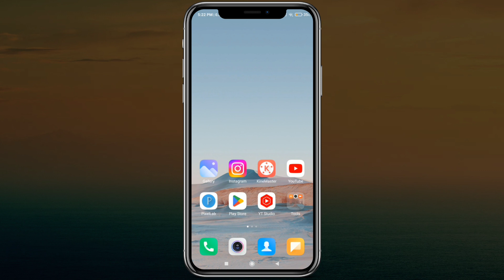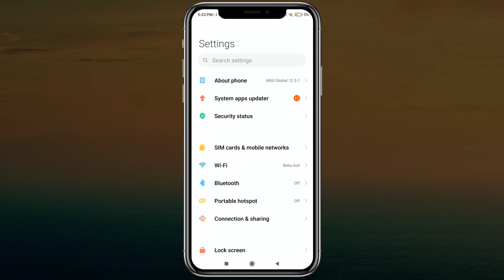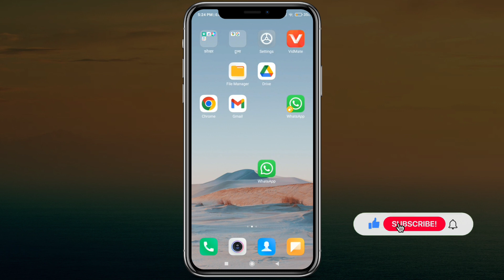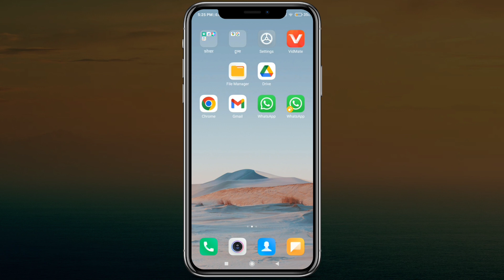Whatsapp ko kaise chupaye | Whatsapp ko hide kaise kare | New Updates